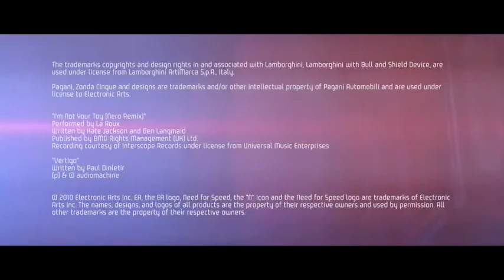Need For Speed Hot Pursuit - Pagani vs Lambo